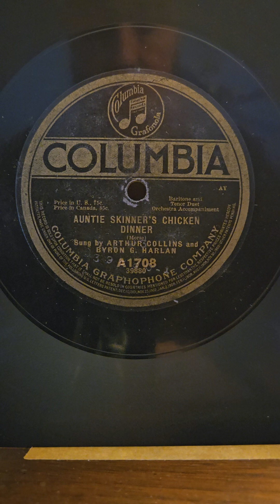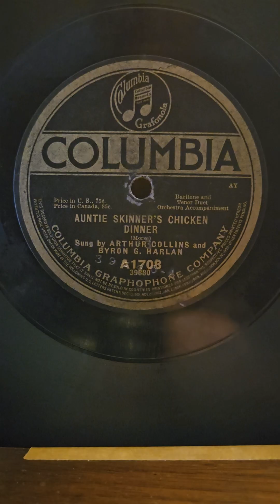Auntie Skinner's Chicken Dinner - Arthur Collins & Byron G Harlan Columbia Records #1708 1915